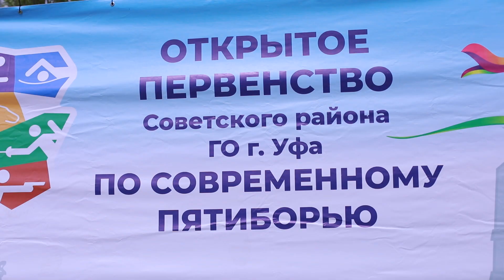Забег по двоеборью | ГораТау | Тау-тау хәбәр | ТАМЫР